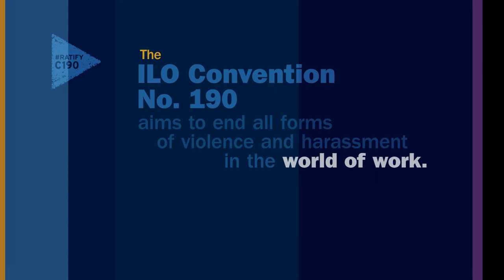Bea Bruske, President of the Canadian Labour Congress